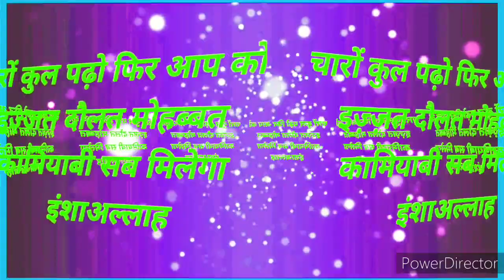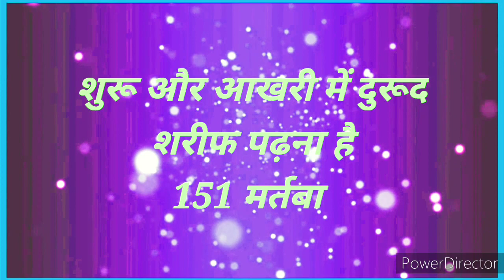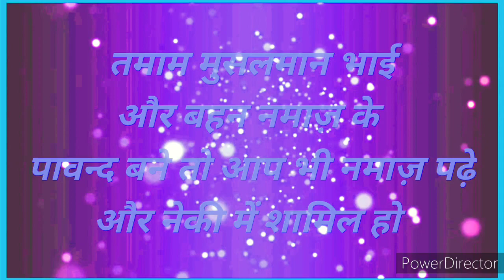सुबह उठते ही अल्लाह का ये 2 नाम और कलाम बोल देना ज़िन्दगी में सिर्फ खुशियां ही खुशियां होगी 100%